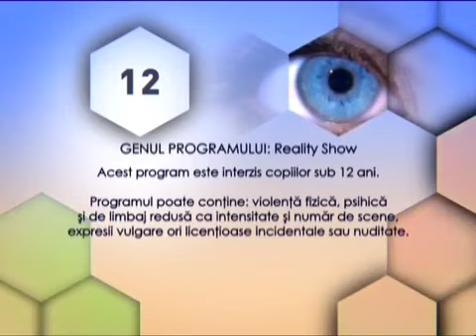național tv ident (2014-2015)